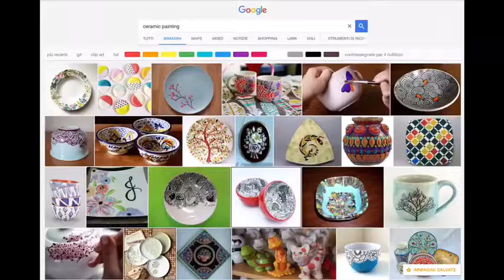FAMOUS FEMALE CONTEMPORARY ARTISTS : Fiorenza Di Lenna NeoExpressionism